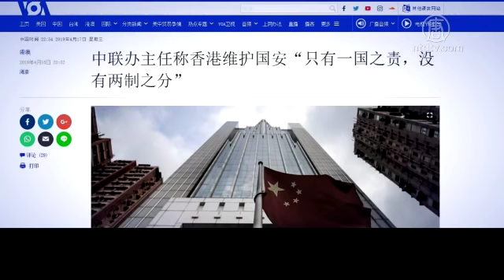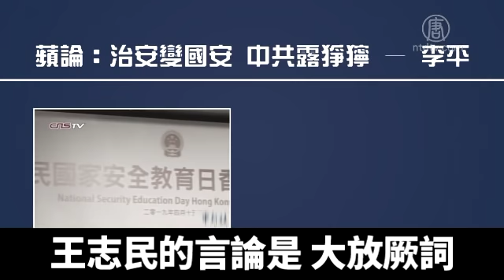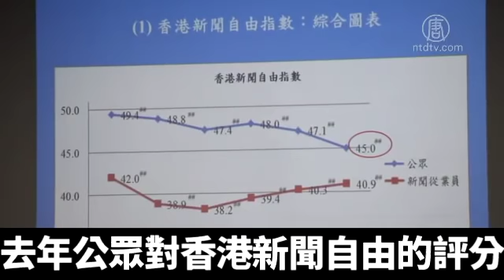香港中聯辦主任發言否定「一國兩制」｜新唐人亞太電視｜20190422